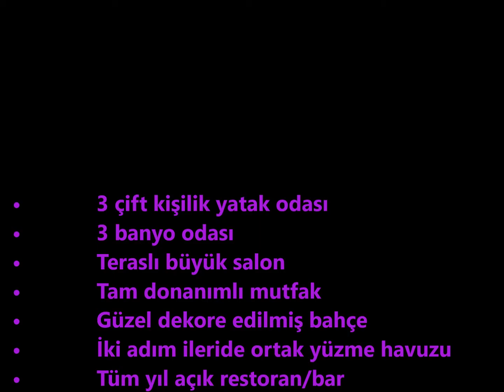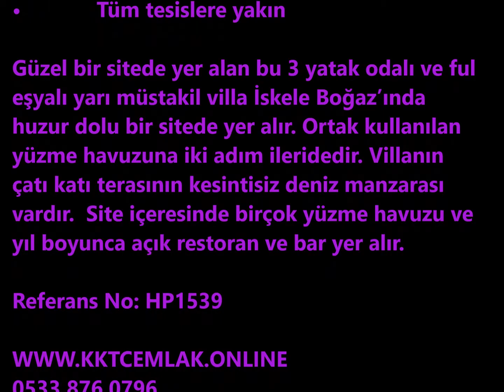HP1539 3 YATAK ODALI VILLA BOGAZ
3 YATAK ODALI YARI MÜSTAKİL VİLLA
İSKELE – BOĞAZ
 64,950£

• 3 çift kişilik yatak odası
• 3 banyo odası
• Teraslı büyük salon
• Tam donanımlı mutfak
• Güzel dekore edilmiş bahçe  • İki adım ileride ortak yüzme havuzu
• Tüm yıl açık restoran/bar
• Olimpik yüzme havuzu
• Kumsala 15 dakikalık yürüyüş mesafesinde
• Tüm tesislere yakın

Güzel bir sitede yer alan bu 3 yatak odalı ve ful eşyalı yarı müstakil villa İskele Boğaz’ında huzur dolu bir sitede yer alır. Ortak kullanılan yüzme havuzuna iki adım ileridedir. Villanın çatı katı terasının kesintisiz deniz manzarası vardır.  Site içeresinde birçok yüzme havuzu ve yıl boyunca açık restoran ve bar yer alır.